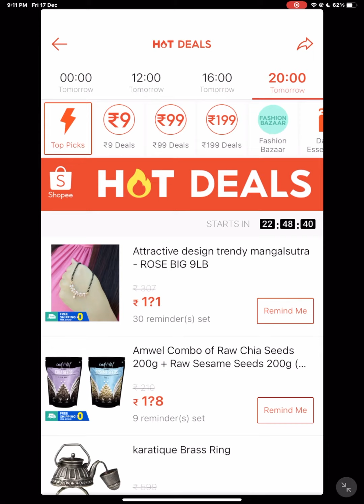Shopee Rs - 9/ deals are back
Abhi wapis se hat gya h..